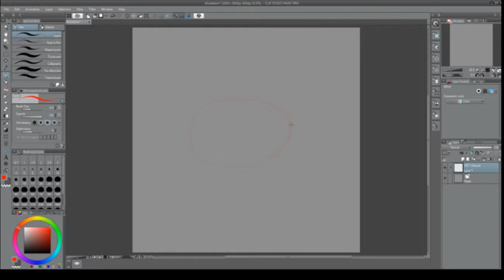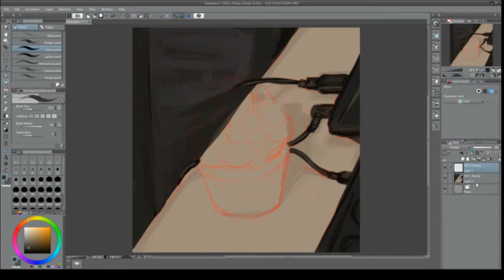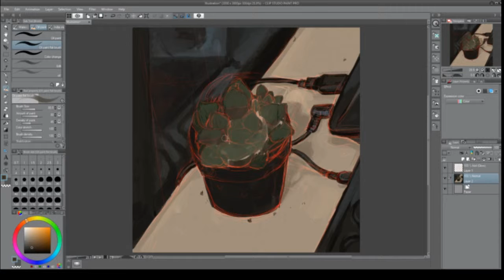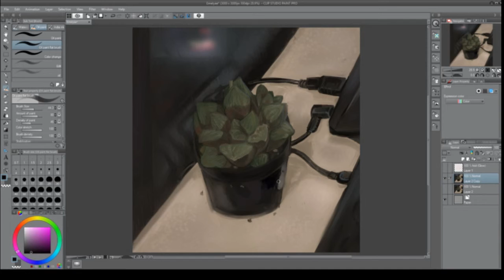Haworthia Emelyae speedpaint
digital speedpaint process of drawing one of my Haworthia plants from life. KInda old, maybe from around December.